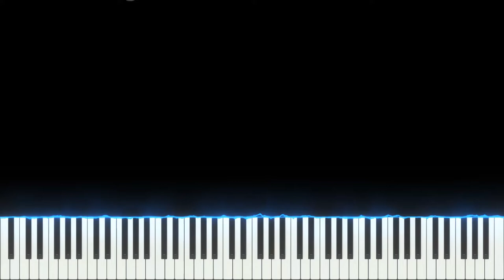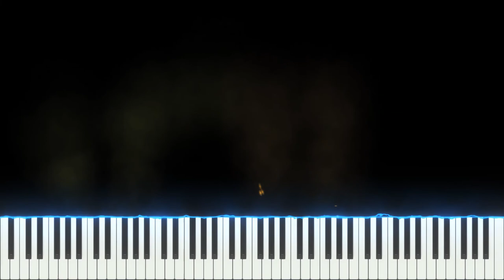Cemetery Number 1 - Waltz in G Minor [Piano / SeeMusic / Waltz] - SUBMISSION TO MUSICALBASCIS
The piece which basically consists of garbage tries from my second movement of my second sonata - hence the name cemetery.
I submissioned it to Lionels next fan compositions video :)

Not sure if he'll play it though, since everything you hear in here was already rejected by him once.

UPDATE:
"Yeah, the name is fitting. This sounds literally like a cemetery. I don't know why you submitted this instead of your second movement, because this is literally the rejected-pile." - Lionel, 15/09/2020

Hello!
Thanks!